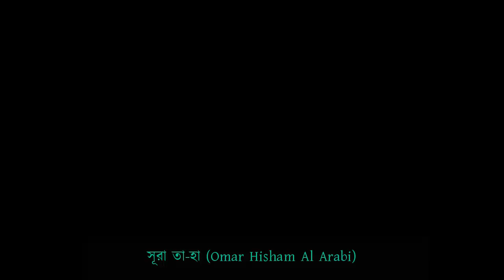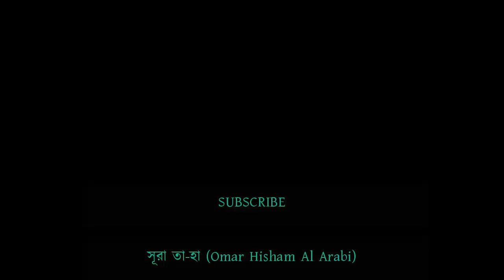ডা. জাকির নায়েক নিজেকে হিন্দু বললেন | পিস টিভি বাংলা | Zakir Naik Bangla Waz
ইসলাম ও হিন্দুধর্ম কি একই রকম? একজন মানুষ হিন্দু ধর্ম পালন করেও নিজেকে মুসলিম বলতে পারবে কি?
মূল লেকচারঃ বিশ্বভ্রাতৃত্ব

Trending Videos:
১২ বছরের কিশোরীর সাথেই বৃদ্ধের বিয়ে
৩০ ঘণ্টার ব্যবধানে রাজধানীতে পুড়লো তিনটি বস্তি
শূন্য থেকে ১০ বছর বয়সীদের ইউনিক নাম্বারসহ আইডি কার্ড দেয়া হবে
মাধ্যমিক পর্যায়ে ভর্তি নীতিমালায় পরিবর্তন! | Dipu Moni | Somoy TV
পানির দরে বিক্রি হচ্ছে পেঁয়াজ | Onion Price | Somoy TV
ইউটিউব চ্যানেল বদলে দিয়েছে আর্থ সামাজিক অবস্থা | Kushtia News | Somoy TV
বিপত্তির আরেক নাম ভ্যাকসিন সংরক্ষণ | Corona Vaccine Update | Somoy TV
বিয়ের মাধ্যমে ধর্মান্তরিত করলে ১০ বছরের কারাদণ্ড | Uttar Pradesh Law
হুইপের গাড়ি ব্যবহার করতো মনির; স্ত্রী এমপির গাড়ি! | Golden Monir
২২ মাসে ২২ দিন ডিউটি না করেও বেতন-ভাতা পাচ্ছেন নার্স রেখা বণিক! | Nurse Corruption
নতুন বছরে ভর্তি শুরু না হলে, বন্ধ হতে পারে বেশিরভাগ কিন্ডারগার্টেন | School Future
সন্ত্রাসবাদের অভিযোগে সিঙ্গাপুরে বাংলাদেশি নির্মাণ শ্রমিক গ্রেফতার | Singapore
শ্বাসরুদ্ধকর ম্যাচে ঢাকাকে হারালো রাজশাহী | Rajshahi Win
আগের রোল নাম্বার নিয়ে পরবর্তি শ্রেণিতে উর্ত্তীণ হবে শিক্ষার্থীরা | Primary Roll Number
নাটকীয়ম্যাচে মেহেদি হাসানের জাদুকরি বোলিং | Rajshahi Win
বয়স ১০ হলেই মিলবে জাতীয় পরিচয়পত্র | national identity card
শেষ ওভারে আরিফুলের ৪ ছক্কায় অবিশ্বাস্য জয় খুলনার ।। Khulna Win
কাস্টমস কর্মচারী নাজমার অবৈধ সম্পদের পাহাড়, ১৩ বছর কারাদণ্ড ।। Khulna Dudok
বঙ্গোপসাগরের নিম্নচাপ থেকে ঘূর্ণিঝড় ‘নিভার’; চট্টগ্রাম, কক্সবাজার, মোংলায়... ।। Strom Nivar
সহজ এস্তেখারা!! আল্লাহর ২টি নাম পড়ে ঘুমালে স্বপ্নে নিক নির্দেশনা পাবে ইনশাআল্লাহ্
শরীরে শক্তি বাড়ার দোয়া।সম্পদ বাড়ার দোয়া।সম্মান পাওয়ার দোয়া
দুটি জিকির করলে পাপ দূর করে আমলনামা সাওয়াব দিয়ে ভারি করবেন আল্লাহ
লোকটির অভিযোগ: ডা জাকির নায়েক হিন্দুধর্ম নিয়ে খেলা করছে | পিস টিভি বাংলা | Peace TV Bangla
কাশ্মীর জিহাদ নিয়ে যা বললেন ডা জাকির নায়েক - Dr Zakir Naik Bangla Waz
পশু কুরবানী দেয়া কি নিষ্ঠুরতা? Dr Zakir Naik
মুহাম্মাদ (স) সম্পর্কে হিন্দু ধর্মগ্রন্থের ভবিষ্যদ্বাণী - Dr Zakir Naik Bangla Lecture
আবাবিল পাখিতো পরমাণু বোমা ফেলেনি, পাথর ফেলেছে শুধু! Dr Zakir Naik Bangla Waz
নবীজীকে কটূক্তিকারী ব্যক্তিকে হত্যা করা কি ঠিক হয়েছে? ড. ইয়াসির কাদি
কুরআনে এক দিন সমান এক হাজার দিন বলা আছে। এটা কি সাংঘর্ষিক নয়? ডা. জাকির নায়েক
আল কায়েদার অস্তিত্ব নিয়েই আমার সন্দেহ আছে | ডা. জাকির নায়েক | পিস টিভি বাংলা | Peace TV Bangla
৯৯% হিন্দুই তাঁদের ধর্ম সম্পর্কে এই তথ্যগুলো জানে না - Dr Zakir Naik Bangla Waz
ঠিকমতো জবেহ না করলে পশুর আত্মা নাকি শরীরে থেকে যায় !!! দেখুন ডা জাকির নায়েকের জবাব
যারা নিজেরা সন্ত্রাসী, তারাই মুসলিমদের সন্ত্রাসী বলে। ডা জাকির নায়েক
যীশু খ্রিস্ট কি সত্যিই মৃত্যুবরণ করেছেন? ডা. জাকির নায়েক | পিস টিভি বাংলা
রবি শঙ্করের সাথে বিতর্কটি নিয়ে জাকির নায়েকের কিছু কথা Dr Zakir Naik Bangla Lecture 2018 Bangla Waz
Live Peace TV Bangla Dr Zakir Naik পিস টিভি বাংলা লাইভ ডা জাকির নায়েক
জাকির নায়েকের সম্পূর্ণ নতুন ভিডিও HD Quality
কুরআন কি আল্লাহর বাণী? ডা জাকির নায়েক Is The Quran God's Word? Dr Zakir Naik
আমাদের জীবনের উদ্দেশ্য কি? Dr. Zakir Naik What is the Purpose of Our Life?  New Bangla Lecture 2018
৮. ইসলাম ও খ্রিস্টান ধর্মের সাদৃশ্য। ডা. জাকির নায়েক। পিস টিভি বাংলা
বাইবেলে আমাদের নবী (স) সম্পর্কে কি বলা আছে? ডা জাকির নায়েক

উল্লেখযোগ্য ট্যাগসমূহঃ
Bangla Waz
Ahle Hadith
Sahih Aqida
Sahih Hadith
Salafe Salehin
ইসলামিক ভিডিও
সহীহ আকীদা
সহীহ হাদীস
আহলে হাদীস
সালাফী
সালাফে সালেহীন
বাংলা ওয়াজ